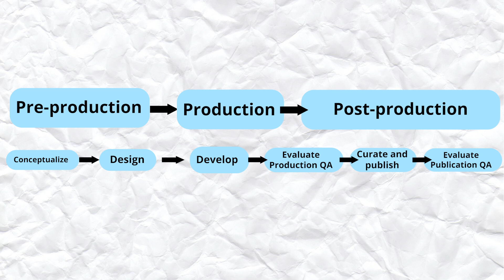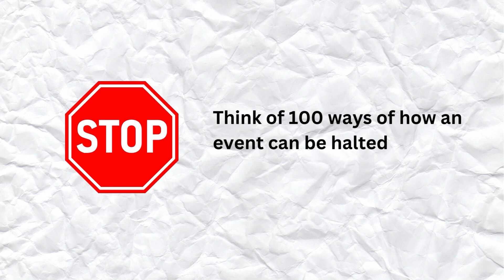FASTLearn Episode 7: Educational Media Production Challenges and Experiences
In this second part of FASTLearn Episode 6, Asst. Prof. Luisa Gelisan of the Faculty of Information and Communication Studies, UP Open University, talks about her experiences and challenges in the production of educational media.